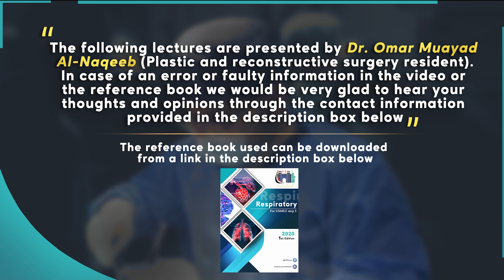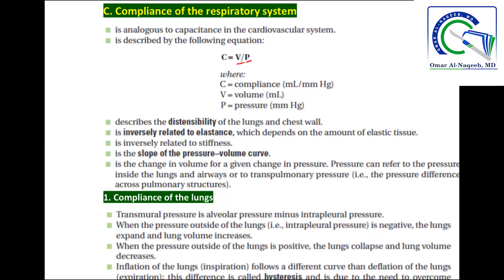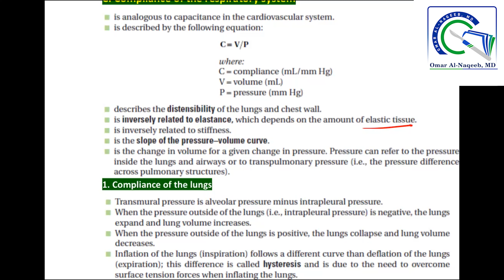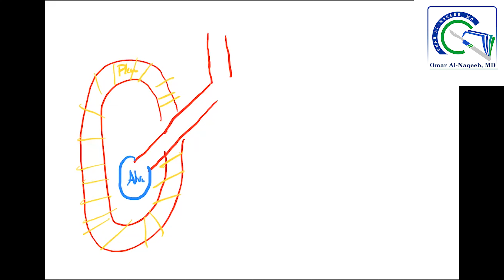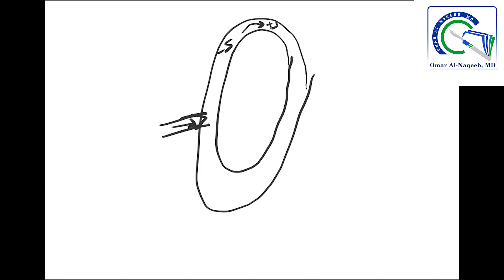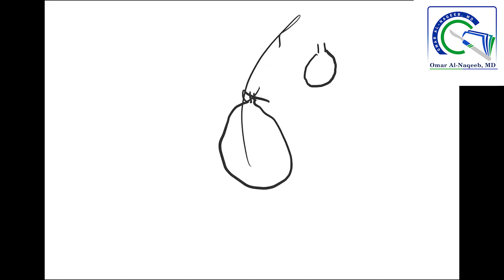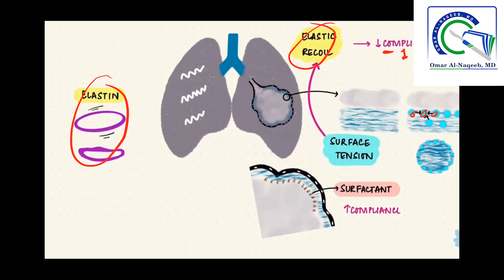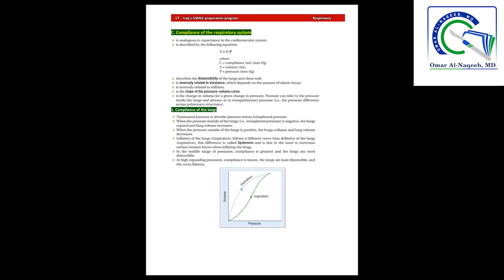Compliance of the lungs